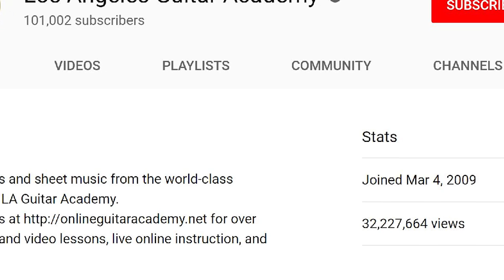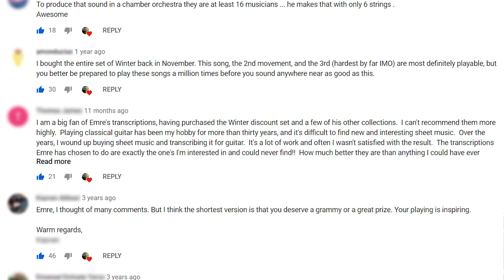100K Special Thank you Message from Emre